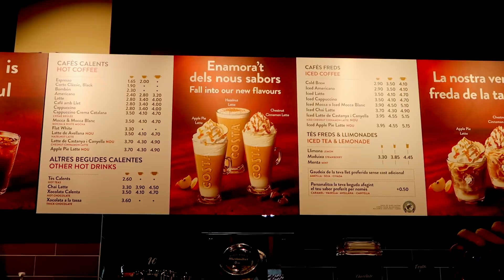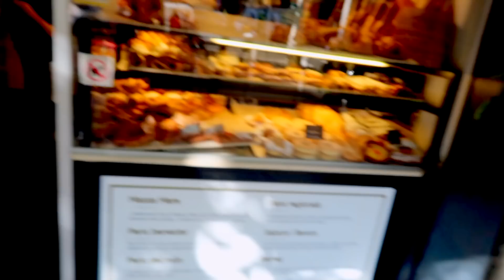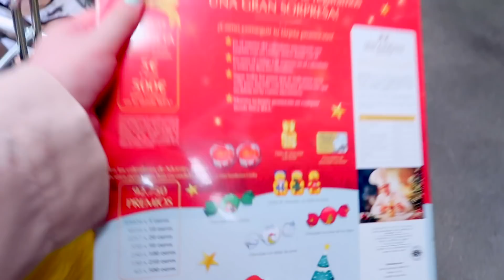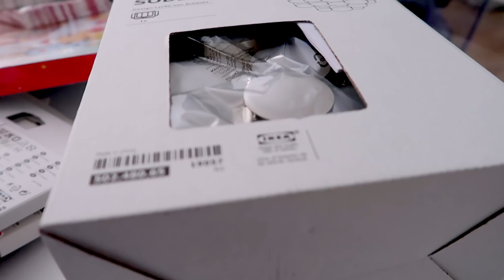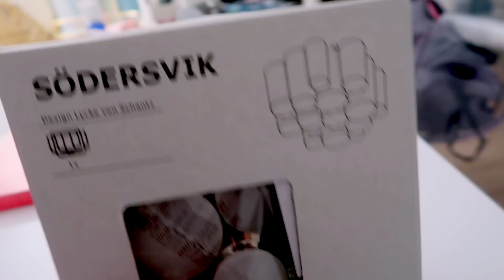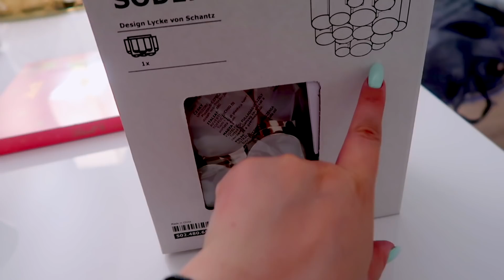ВСЕ ДОРОГИ ВЕДУТ В ИКЕЮ | VLOG / ВЛОГ : 06.11.2019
ВНИМАНИЕ!